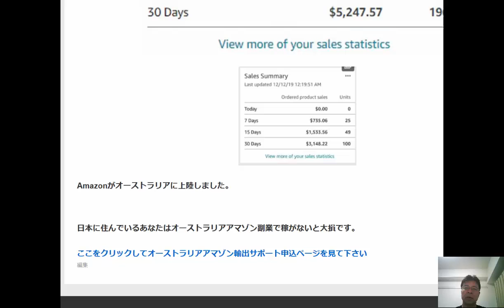マイペースで好きな時に好きなだけ稼げるAmazon輸出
1日10分で月10万円を稼ぐ! Amazon輸出ビジネスがわかる本(2013/11/22)